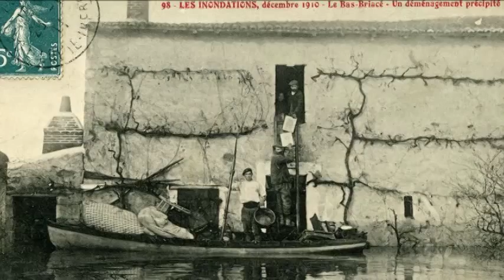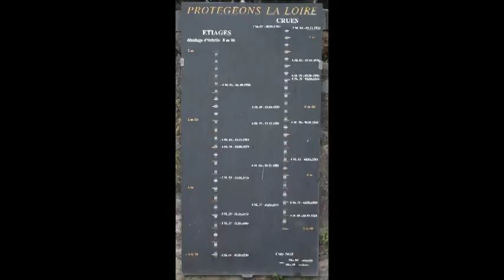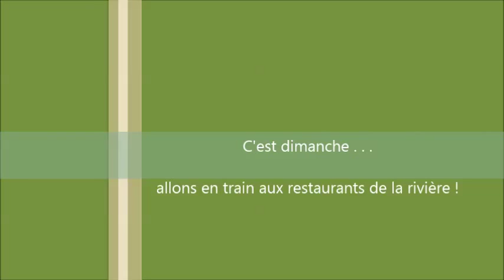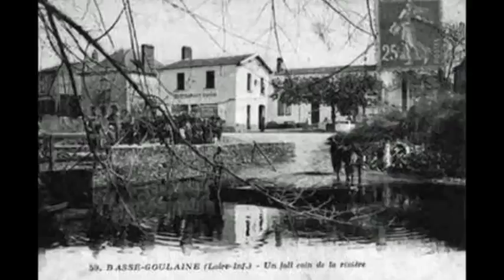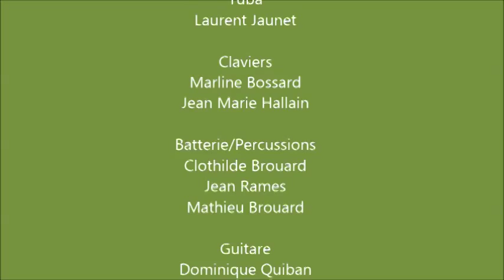Hommage à Basse Goulaine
l'Hommage à Basse Goulaine a été composé par Dominique Quiban dans le cadre du concert "Compose-moi une ville" en Avril 2014.
L'orchestre de l’École de Musique de Basse Goulaine est dirigé par Fabien Bataille.